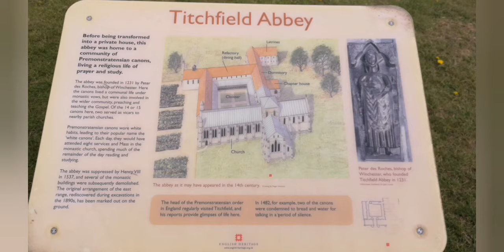Titchfield Abbey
First built in the 13th century (1222), Titchfield Abbey in Hampshire was the home of a community of Premonstratensian canons. The canons lived communally, like monks, but also preached and served as priests in the local community.